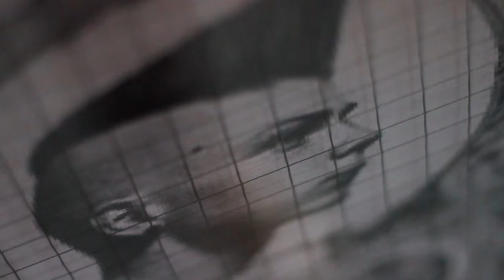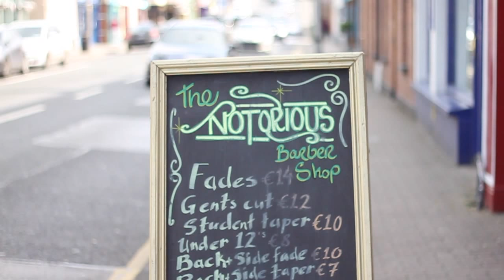Notorious Barbershop.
Notorious barber shop promo video, Barbershop, Lounge, Tattoo, Barber school,  Clothing & Accessories.Barber school.

Check us out on Facebook.

Check us all out on Instagram -

Austin Friar st
Mullingar